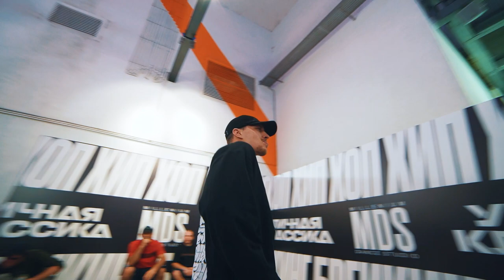TopRock | 1/2 Final | Battle 3